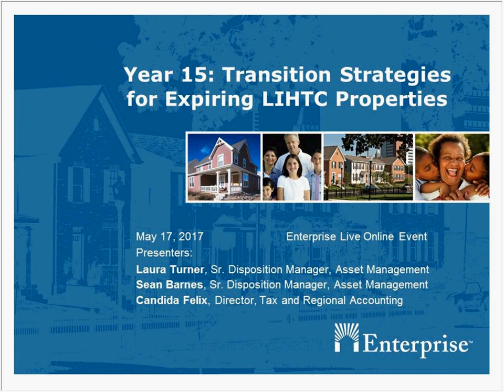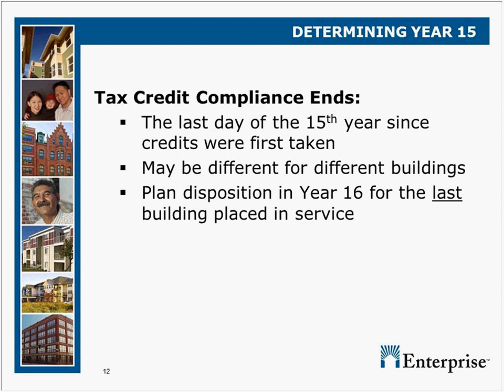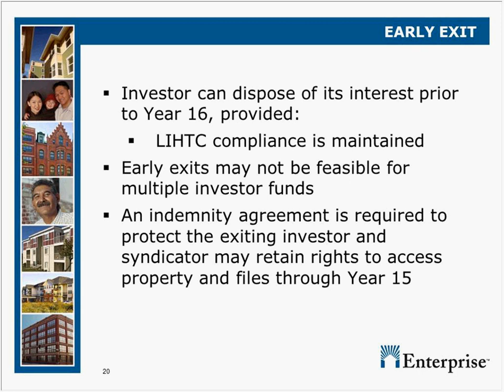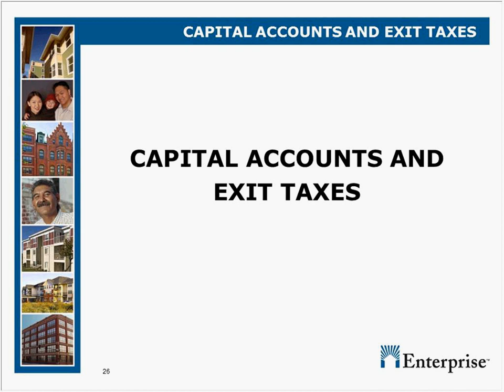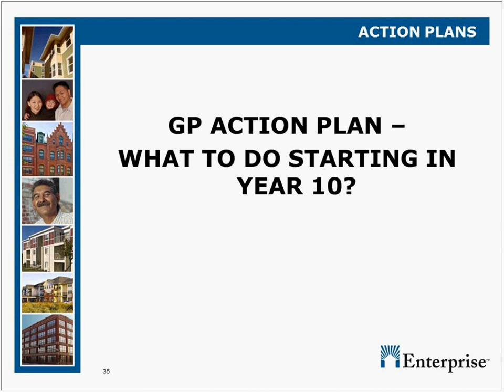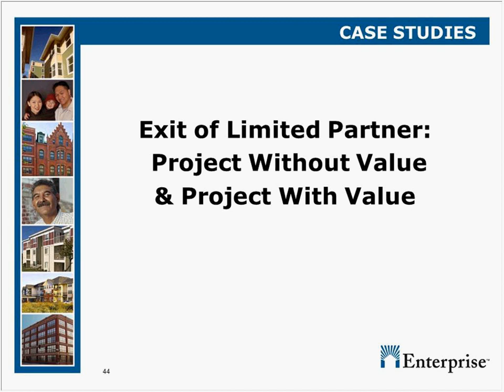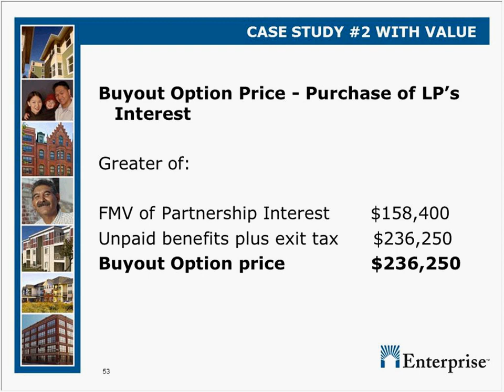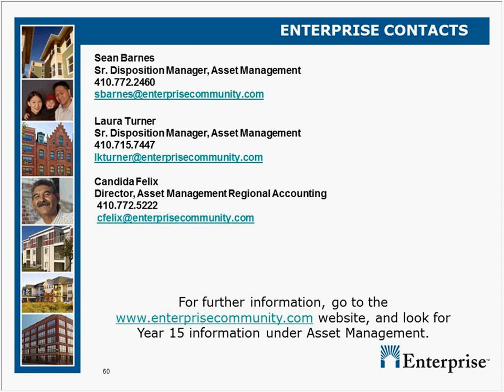Year 15 Transition Strategies for Expiring LIHTC Properties 20170517 1720 1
Many Low Income Housing Tax Credit properties are reaching the end of the 15 year Low-Income Housing Tax Credit compliance period, and are eligible for sale to their sponsors. Year 10 in the life of a tax credit deal is an ideal time to begin planning and taking action.

In this session, we discuss disposition strategies for the nonprofit sponsor, and review partnership provisions including rights of first refusal, purchase options, exit taxes, and preservation of affordability. We briefly discuss understanding capital accounts, an action plan for preparing for Year 15, and review two hypothetical case studies.